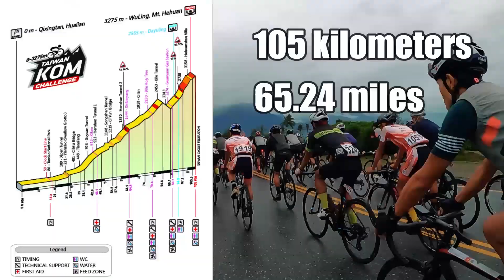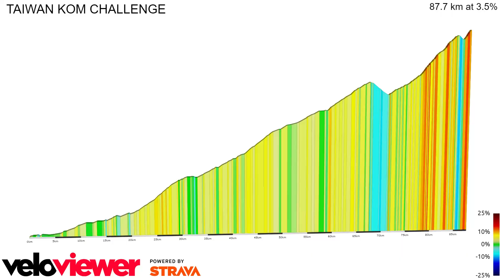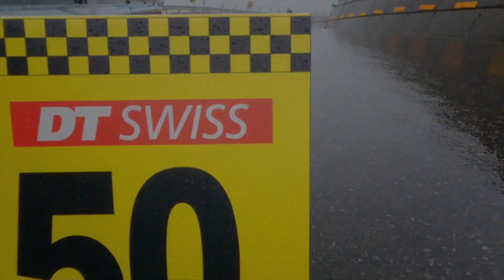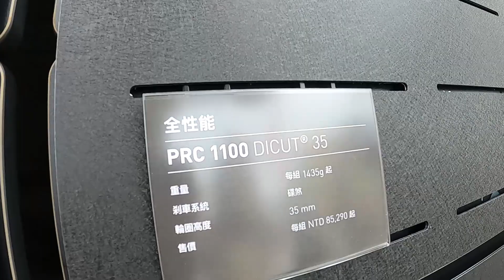EPIC Rainy Taiwan KOM Challenge 2020 (RACE DAY VLOG)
Truly an epic event /race to experience in ones Cycling Endeavor !

If you want me to finish it for 4hours next year, make sure to support me!

I'm Terry's Channel: @TERRY190

以下公司（您會在大多數我的視頻中看到）為我提供免費的東西，非常感謝這些傢伙幫助頻道蓬勃發展：

If you want to send me Love letters & Packages 👇
Anthony Homer Ulsa
320, Taoyuan City, Zhongli District, Shandong Road, No. 201

如果您想寄給我一封情書和包裹，這是我的通訊地址。
Anthony Homer Ulsa
(320桃園市中壢區山東路號, No. 201)